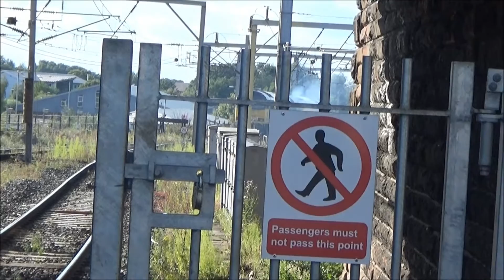Carlisle Railway Sept 2015 P2